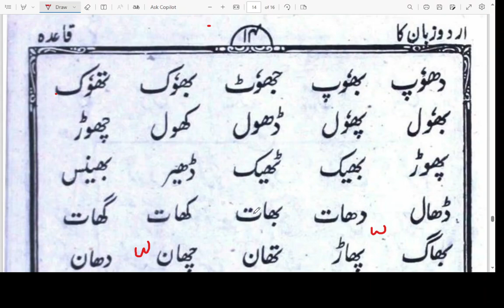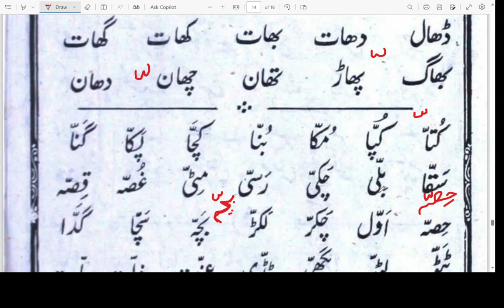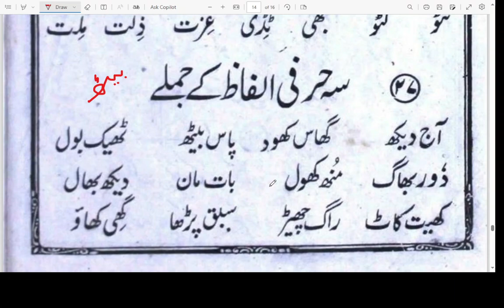Urdu Alphabets \ learn and Write Urdu \ Urdu for Beginners \ Urdu ke 3 hurfi alfaz